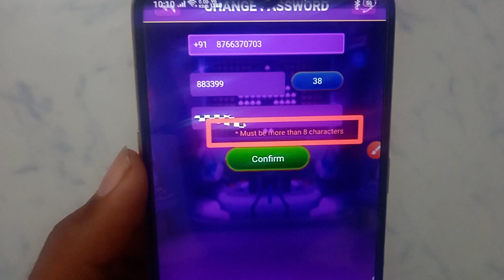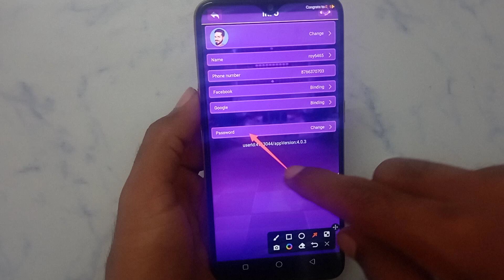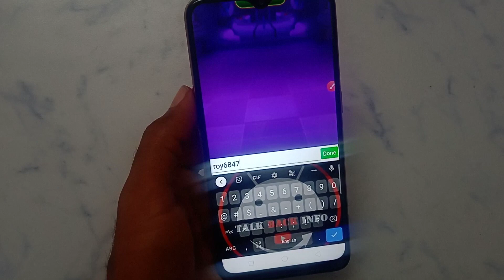How to fix Must be more than 8 characters problem solve in WIN FRENZY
Must be more than 8 characters